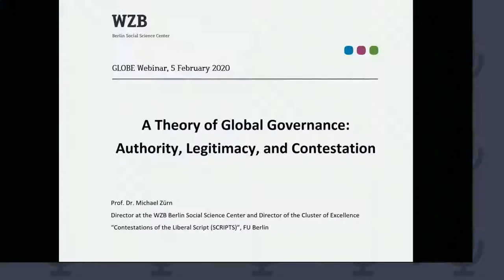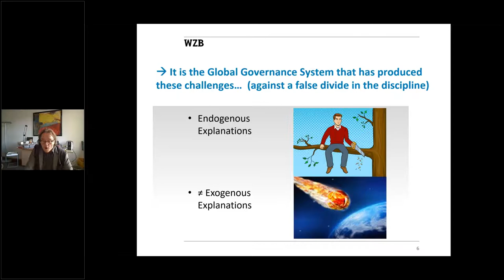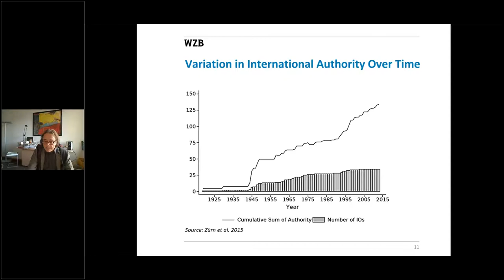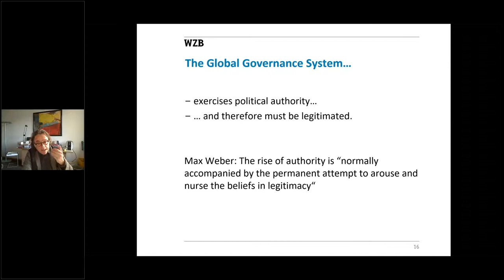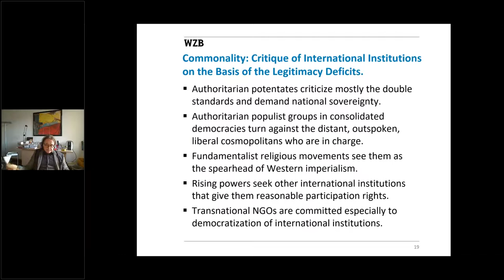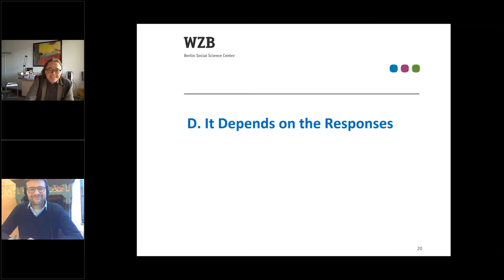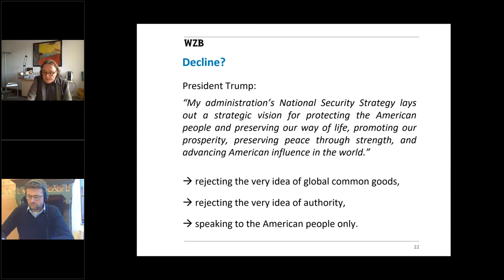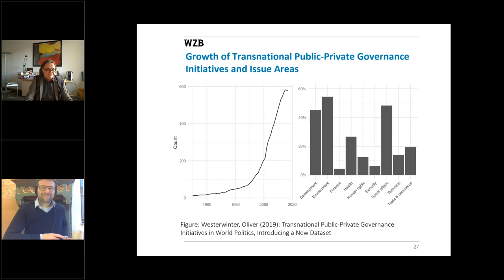GLOBE Webinar: Michael Zürn - A Theory of Global Governance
Michael Zürn joins the GLOBE Webinar Series to discuss his recent book "A Theory of Global Governance" (2018, Oxford University Press).

About the book: This book offers a major new theory of global governance, explaining both its rise and what many see as its current crisis. The author suggests that world politics is now embedded in a normative and institutional structure dominated by hierarchies and power inequalities and therefore inherently creates contestation, resistance, and distributional struggles. Within an ambitious and systematic new conceptual framework, the theory makes four key contributions. Firstly, it reconstructs global governance as a political system which builds on normative principles and reflexive authorities. Second, it identifies the central legitimation problems of the global governance system with a constitutionalist setting in mind. Third, it explains the rise of state and societal contestation by identifying key endogenous dynamics and probing the causal mechanisms that produced them. Finally, it identifies the conditions under which struggles in the global governance system lead to decline or deepening.

About the author: Michael Zürn is Director of the Global Governance unit at the Berlin Social Science Center (WZB) and Professor of International Relations at the Free University of Berlin since 2004. He was founding Dean of the Hertie School of Governance in Berlin (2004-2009). He is a member of the Berlin-Brandenburg Academy of Science and the Academy of Europe. He is author of numerous monographs and anthologies, and has published various articles in International Organization, World Politics, International Studies Quarterly, Global Policy, International Theory, Journal of Common Market Studies, West European Politics, Politics, Politische Vierteljahresschrift, Zeitschrift für Internationale Beziehungen, and Leviathan, among others.

Discussant: Kolja Raube (KU Leuven)
Moderator: Kari Otteburn (KU Leuven)